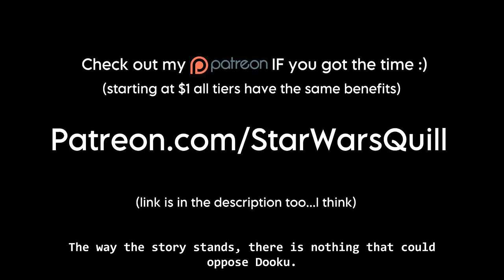What If Dooku Executed ORDER 65 on Palpatine?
In this Star Wars What If, let’s find out what would have happened if Count Dooku executed Order 65 on Palpatine.

• Early access to FanFictions
• Very early access to Star Wars Lore videos that won’t be uploaded to the main channel for AT LEAST a month :)
• Shoutout in every video I make :)